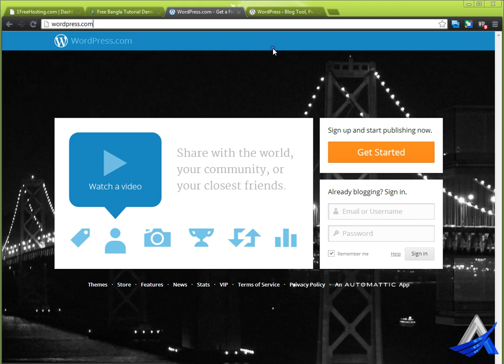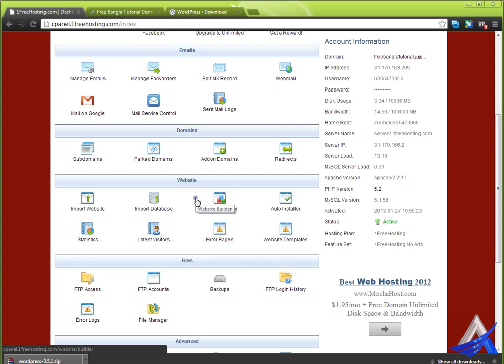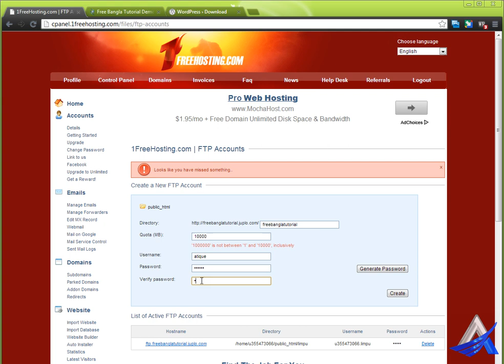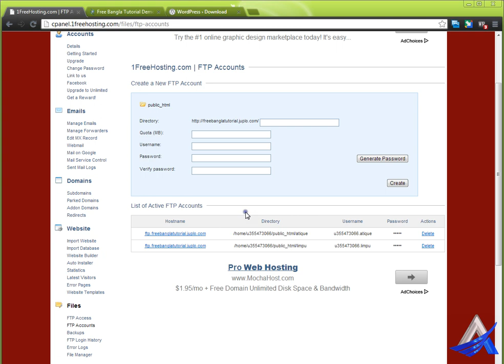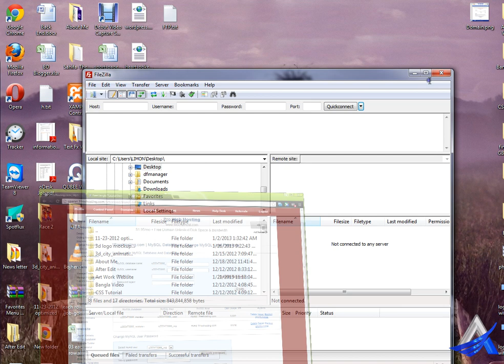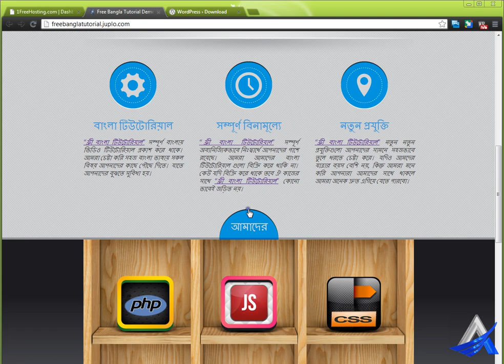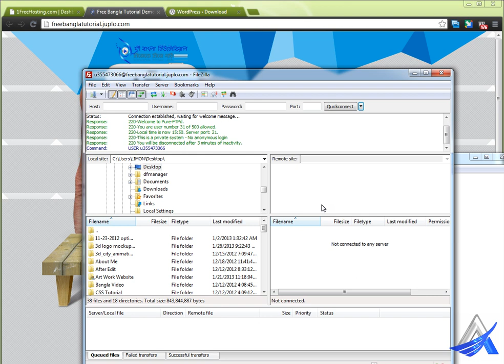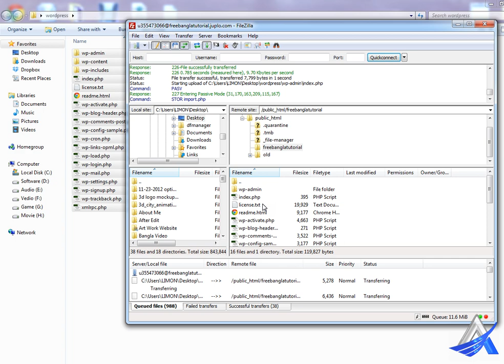WordPress Bangla Tutorial (Part-1)